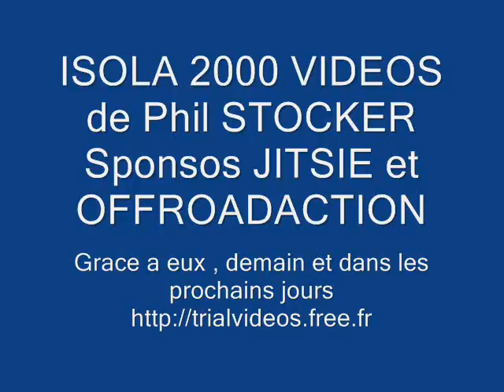Philippe Stocker Trialvideos Rhinau